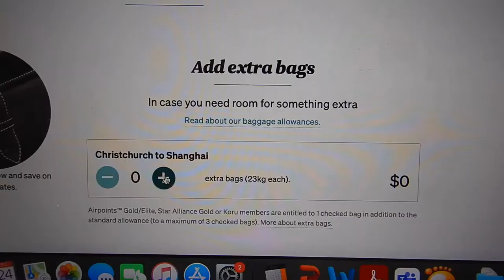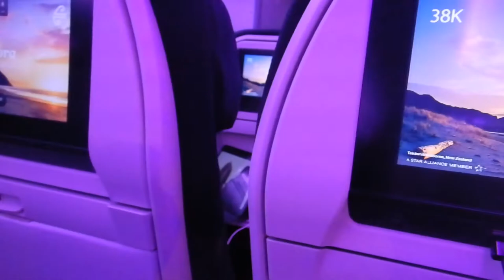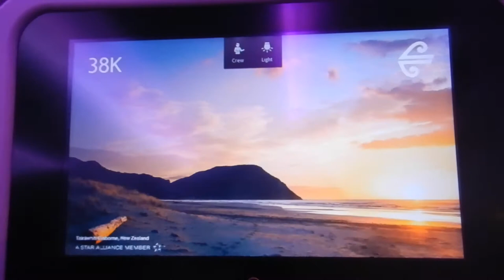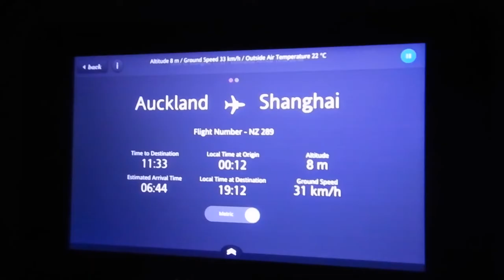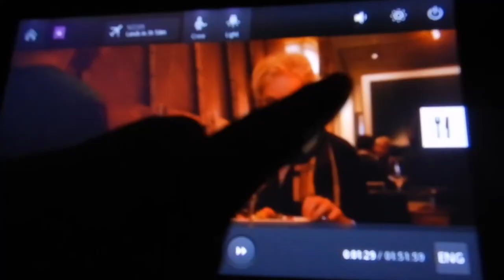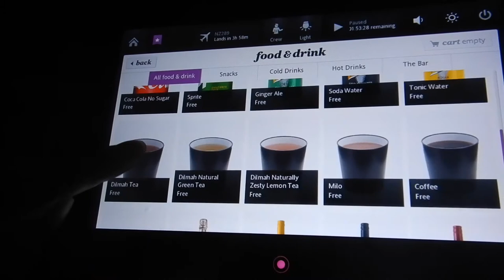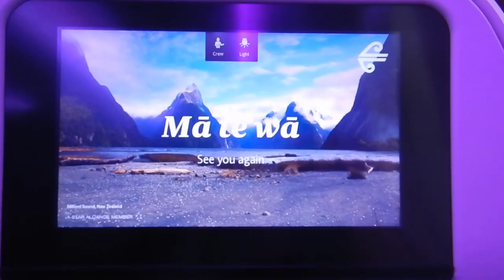Auckland to Shanghai Air New Zealand | NZ289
Hi travellers,
Goodness my seat was moved on boarding on this flight from Auckland to Shanghai in Air New Zealand economy class.  Flight NZ289 goes once a week currently leaving on Monday evenings from Auckland at 11:55pm and arriving into Shanghai at 7:05am.  A little over 12 hours flight time.

I had reserved a seat in the back half of the plane as there was no one else.  Unfortunately/fortunately I was moved to a sky couch.  This plane is 3x3x3 in economy so its not long enough for most people to lie comfortably across.

It was nice to have the opportunity to try a sky couch as I would never pay for it.  Yes it was nice to have more room, but its not entirely flat as the gap where the footrest begins and the gap between the bottom of the footrest and the back of the seat in front.  I used a provided blanket as a 'mattress pad'.  It would be alright if you were sharing with a child.  But 2 adults, unless one was particularly short, there's not a lot of room.  Even for me, it was quite the foetal position.

The inflight entertainment is pretty poor.  Really its a good time to watch the Lord of the Rings or the Hobbit trilogy.  There is nothing else new.  Also the screens are very difficult to see from lying down position.

The food is great, the last NZ treats to be had.  I recommend ordering a drink mid-flight as they also bring snacks, which I was very grateful for in hotel isolation.

If you're flying during covid then make sure your water bottle is full when you leave the aircraft, the wait for food and water is long in Shanghai.

Seat 38K